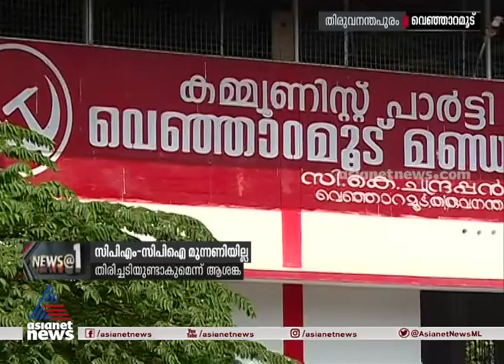വെഞ്ഞാറമൂട്ടില്‍ സിപിഎമ്മും സിപിഐയും നേര്‍ക്കുനേര്‍ | Kerala Local body polls